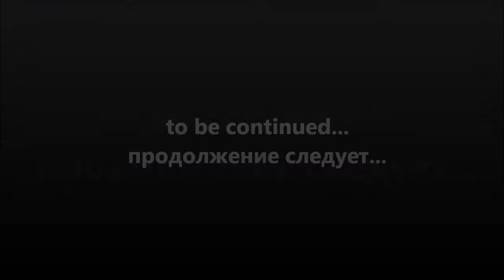ТОП-250 Кинопоиска ч.3 / Kinopoisk.Ru TOP-250 Movies part 3 (31.12.2012)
Музыка / Music:
The Jets - Chip 'N Dale Rescue Rangers

часть 4 ...

P.S. Фрагмент из "Жизнь Пи" случайно забрел в ролик из ТОПа января 2013.